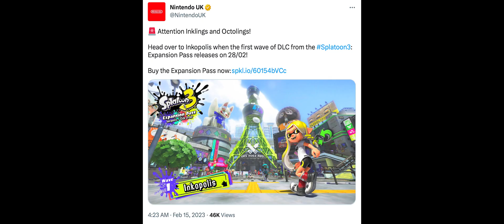My Reaction To the Splatoon 3 DLC Release Date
I mean...maybe they forgot?